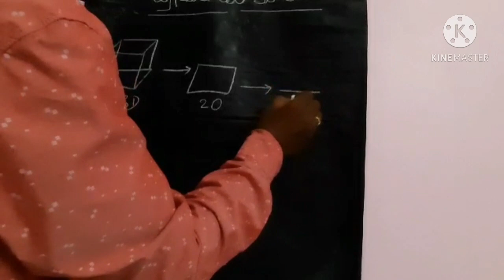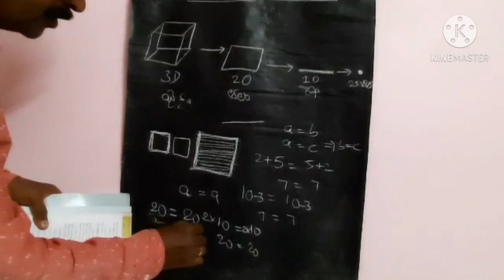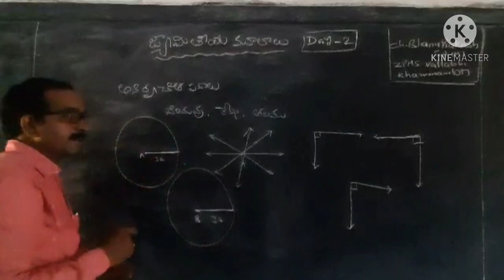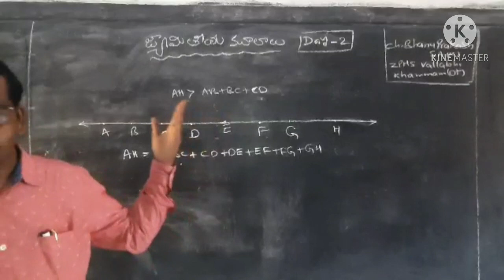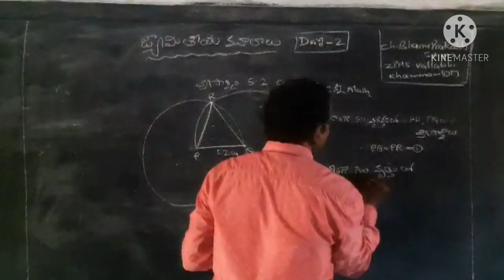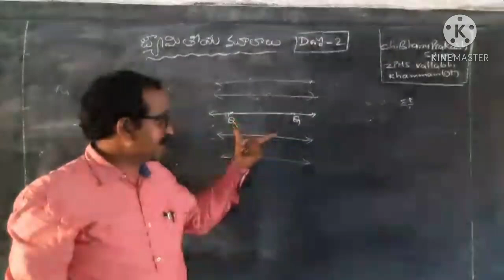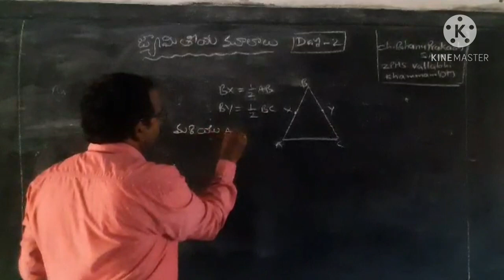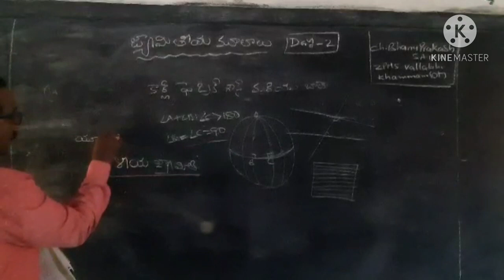9tm d2elements of geometry